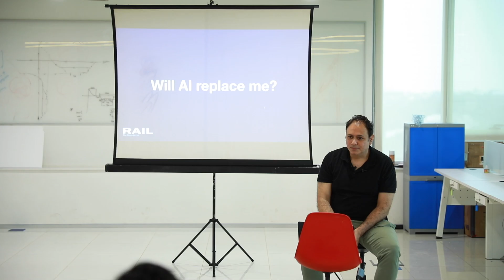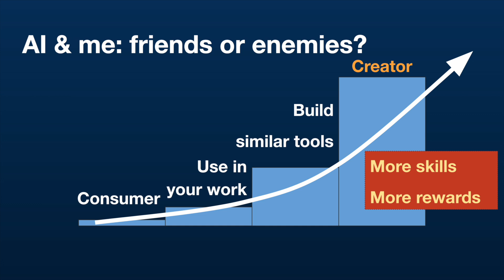Will AI replace me | Dr. Gaurav Raina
Will AI take over your job? This is the question on everyone's mind. Join us as we break down the techno-optimism and techno-pessimism narratives. Learn how to position yourself as a creator in the world of AI and take advantage of the incredible opportunities ahead. Don't miss this insightful discussion!